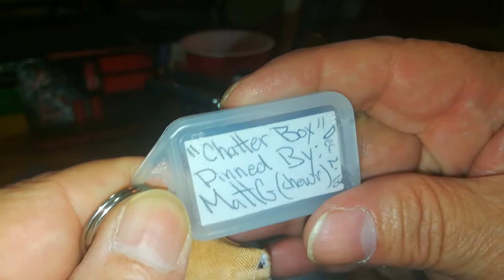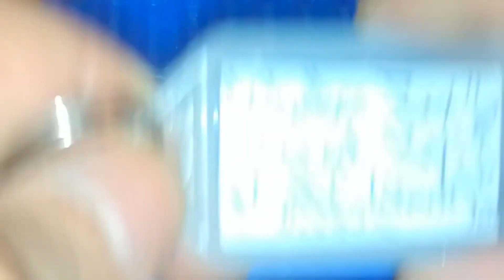(240) " Chatter Box" Spp'd and Gut. Pinned by Matt G. Sent by Jason Carlson.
Two fast openings, I suspect wafers in position 1 & 3 played a part in that.
Thanks Matt for putting this lock in circulation.